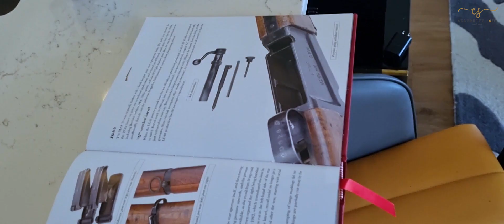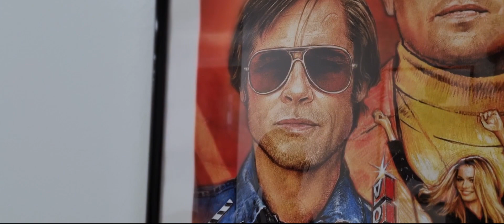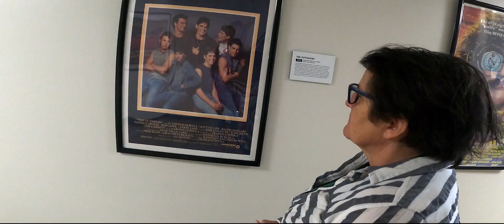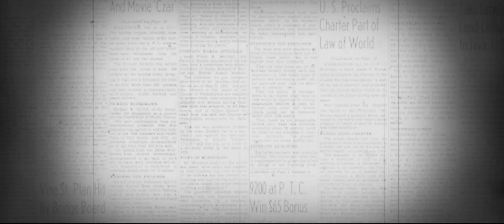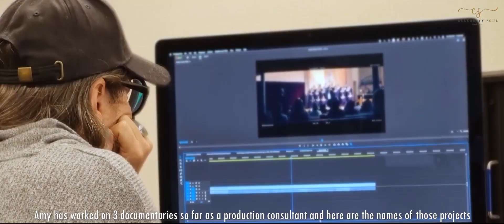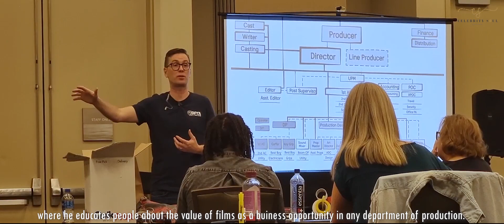Oscar Hunt by Celebrity Soul